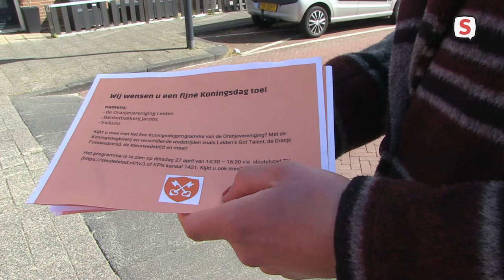Incluzio Leiden deelt oranje gebakjes uit in De Kooi (2021-04-26)